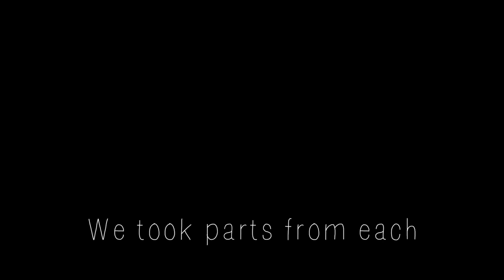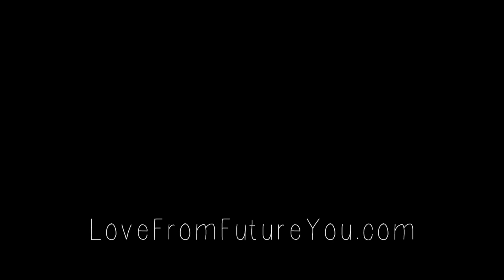Love, From Future You (DearMe)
What advice would you give a past version of yourself? This video is a collaboration of all the Love From Future You letters received in August & September of 2014.

Love, From Future You is a collaborative approach to mental health discussion. For more see

credits:
Produced/Directed: Aoife Price
Directed/filmed/edited: Cassie Delaney

Readers:
Patrick Mathews
Fiachra Ó Brolacháin
Catriona McCarthy
Francis Crean

Thanks especially to Amie Hynes Fitzpatrick, Chris & The Kanchi team who supported this film.

Kanchi.org